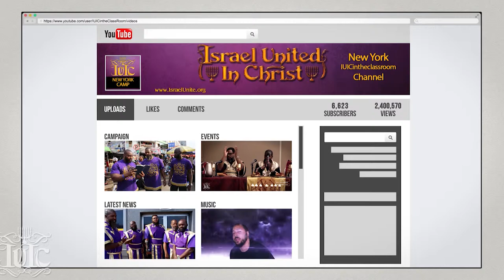Ware & Victuals From The People Of The Land